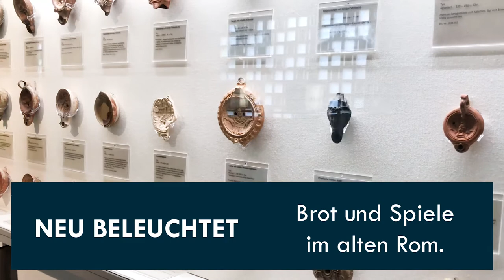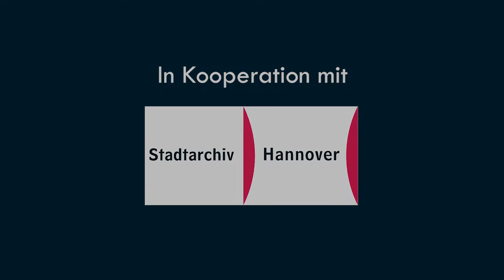Coding da Vinci Niedersachsen 2020 – Museum August Kestner & Stadtarchiv Hannover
Coding da Vinci Niedersachsen 2020 – Präsentation des Datensets "Neu beleuchtet. Brot und Spiele im Alten Rom" des Museums August Kestner & des Stadtarchivs Hannover